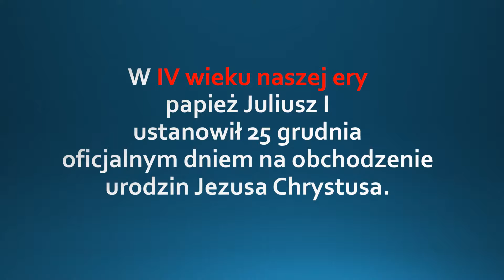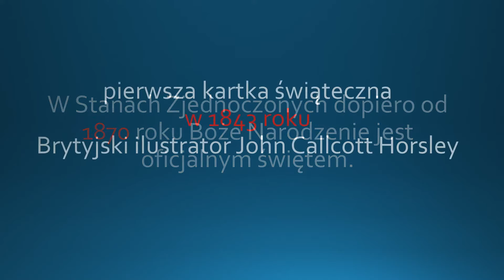ŚWIĘTA BOŻEGO NARODZENIA - CIEKAWOSTKI, FAKTY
Witajcie :)

Kolejny film dotyczący Świąt Bożego Narodzenia.
Zapraszamy do oglądania ciekawostek i faktów o tym Święcie.

Powodzenia :)

Jezyk polski polak polska poland polish polako polka matematyka mata geografia gegra biologia fizyka angielski anglik englich school szkoła pomaga pomoc nauka nauczanie nauczyłam się się ty ja on ono my wy oni one poziom podstawowa podstawówka podstawowo nauka nauczyciel szybko łatwo najszybciej najłatwiej najłatwiej lesson lekcja porada szybko fast matura egzamin wypracowanie lektura pomoc sos rest relax pigulka intensywnie listen speak mowienie słuchanie will can could must be metoda zwrot prosto prościej zaawansowany zaawansowanie zaawansowanie past future simpe present teraźniejszy przyszly przeszły method mention zdanie zdania podręcznik ksiazka level A B C 100 rozmowki słownik encyklopedia skrot elerning minecraft amerykański brytyjski brytyjskie amerykańskie j.ang j.pol kurs kursy gogle elerning e-lerning hardest hard fonetic alfabet unit punkt najczęściej najczęściej zadanie obliczenie wynik podsumowanie sluchac pisać codziennie na noc dzień day summer lato jesien zeszyt pomocny szkolenie turnus sezon karta interesting interesujące interesujący rozszerzony zaawansowanie poziom quick the best worst no yes test quiz game fun zima wiosna Begin znaki to tell thanks mieso pieczywo food eat kitchen house home praca lotnisko line port airport praca work do doing mieć ma chcieć walizka drukarka mydlo jesc eat cook wakacje holiday shop time to me like love edukacja nauka word think now know do you now